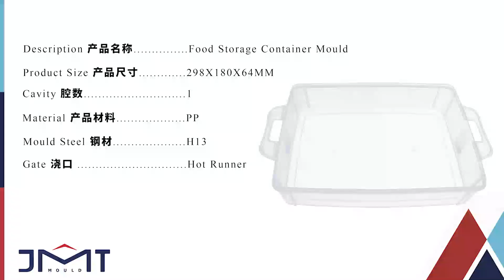Food Storage Container Mould. China mould manufacturer.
JMT mould, china mould manufacturer.